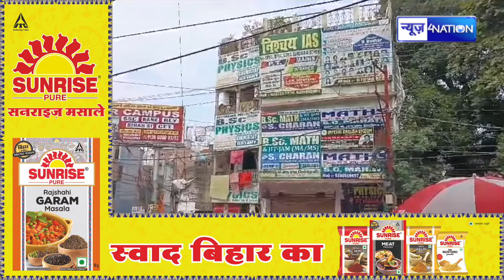Patna में 124 Coaching संस्थानों को लेकर जारी हुआ DM का आदेश, मचा ह/ड़कं/प | Bihar News| News4Nation